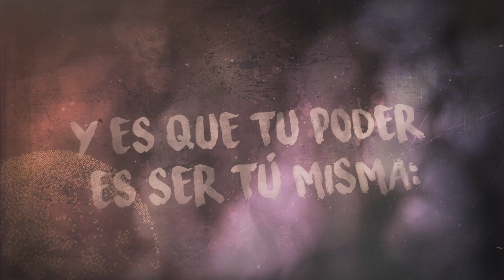Manifiesto Anekke - Anekke Official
Anekke Manifest

Anekke Official - Fashion Accessories

Anekke is a Spanish brand that makes bags and fashion accessories.
Its international growth over the last few years has positioned the company at the forefront of the sector, in both creating its own brand names and also in the licensee model.
Its main character is Anekke, a sweet and enigmatic doll who is charming the world with her stories. Anekke has developed an extensive and consolidated distribution and sales network, nationally and internationally and it now operates in more than 60 countries.